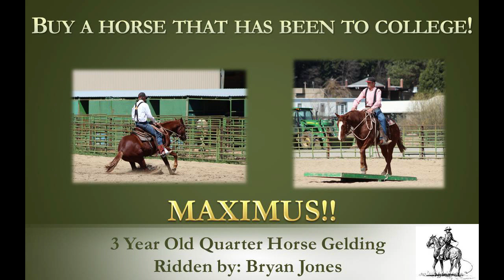FRC Ill Be Colonelmax Sale Video 15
FRC Ill Be Colonel Max (Illbe Maxwell Smart x FRC Colonel Rose) is a sorrel three-year old gelding that was born and raised at Feather River College and trained by Bryan. “Maximus” is a very forgiving horse with a lot of personality. He trots out real nice, moves freely at all gaits, is great outside the arena, and stands well for the farrier. He is great on a cow, is comfortable with ropes, hobbles and ground ties. This horse needs a job. Whether you’re looking for a new working ranch horse or your next cow horse prospect, Maximus, is the horse for you.

Need a horse that has been to college? Make plans to attend the Feather River Community College 17th Annual Production Horse Sale on May 16th featuring horses trained by students of the FRC Equine Studies Program. This live auction will consist of top Quarter Horse bloodlines and versatile riding horses trained by specially selected students who have worked with these horses on a daily basis. Students ride their sale horse in classes, travel to horse shows, work on cattle ranches, ride horses on trails, and work with top trainers such as Nick Dowers, Richard Winters, and Bryan Neubert. All horses are guaranteed sound and healthy with a Zoetis Equine Immunization Support Guarantee. Be sure to attend the Production Horse Sale on Saturday, May 16, 2015 at the Feather River College Equine Facility in Quincy, CA. The sale day preview will begin at 9 a.m. and the auction will begin at 1 p.m. In addition to the sale, buyers have the opportunity to attend a special versatility preview and student competition on Friday, May 15th at 1:00 pm where students will show their sale horses over trail obstacles, work and rope cattle, and compete for the title of FRC Versatility Champion. Other events for those who attend include a silent auction with items donated by local businesses and community members, and food concessions. Proceeds benefit the Feather River College Foundation: Equine Studies Program. For additional information about the horses, sale catalog, or how to become a FRC student yourself, call Crystal at or 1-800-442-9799 ext.